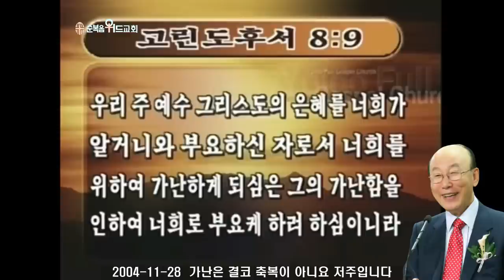조용기 목사님 레전드 설교 - 가난은 결코 축복이 아니요 저주입니다 ▶ 고후 8:9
496번째 제자이자 남양주에 세워진 교회입니다.

1. 소외되고 가난한 이웃을 섬기는 교회 입니다.
2. 세상 모든 자들에게 복음을 전하는 교회입니다.
3. 슬플 때나 기쁠때나 함께 하는 교회입니다.
4. 선교와 복음을 위해 헌신하는 교회입니다.

▶내용정리

가난의 기원
 가난이 어디에서 나왔습니까? 에덴동산에는 가난이 없었습니다. 하나님은 가난을 지으신 적이 없었습니다. 하나님을 중심으로 섬기며 살 때 아담은 하나님이 지으시고 예비하신 에덴에서 살았습니다. 에덴동산에는 아름답고 먹기에 좋은 나무들이 나고 네 강이 발원하여 정금과 각종 보석이 있는 땅이라고 창세기 2장 11절로 12절에 말했습니다. 또 인간은 하나님의 형상과 모양대로 지음을 받고 하나님이 복을 주시며 생육하고 번성하여 땅에 충만하라. 땅을 정복하여 모든 생물을 다스리라고 말했습니다. 하나님은 아담과 하와를 부요하고 풍부한 환경 속에서 다스리는 왕으로 지어주신 것입니다. 그러나 왜 그 땅이 저주받은 땅이 되었습니까? 왜, 하나님이 지으신 복스럽고 아름다운 땅이 저주에 꽉 들어찬 땅이 되고 말았습니까? 자기가 하나님처럼 되어 스스로를 섬기며 살려고 하나님을 반역했을 때 에덴에서 쫓겨나고 땅은 저주를 받게 되었습니다.
창세기 3장 17절로 19절에 “아담에게 이르시되 네가 네 아내의 말을 듣고 내가 너더러 먹지 말라한 나무 실과를 먹었은즉 땅은 너로 인하여 저주를 받고 너는 종신토록 수고하여야 그 소산을 먹으리라 땅이 네게 가시덤불과 엉겅퀴를 낼 것이라 너의 먹을 것은 밭의 채소인즉 네가 얼굴에 땀이 흘러야 식물을 먹고 필경은 흙으로 돌아가리니 그 속에서 네가 취함을 입었음이라 너는 흙이니 흙으로 돌아갈 것이니라 하시니라”
어마어마한 비극이요, 저주의 선물을 받게 된 것입니다.
예레미야 17장 5절에도 “나 여호와가 이같이 말하노라 무릇 사람을 믿으며 혈육으로 그 권력을 삼고 마음이 여호와에게서 떠난 그 사람은 저주를 받을 것이라”
하나님을 떠났으니까 아담과 하와도 저주를 받고 땅도 저주를 받게 된 것입니다. 그래서 수고하고 무거운 짐 진 삶의 시작이 다가오게 된 것입니다. 전에는 하나님께서 지으시고 예비해 주신 것을 값없이 은혜로 누리고 살았기 때문에 수고하고 무거운 것을 몰랐습니다. 그러나 이제는 아담 스스로 삶을 위하여 일하고 예비하며 무거운 짐을 지고 이마에 땀을 흘려야 되고 그 결과 가난이 따르게 되었습니다.
예레미야 2장 13절에 “내 백성이 두 가지 악을 행하였나니 곧 생수의 근원되는 나를 버린 것과 스스로 웅덩이를 판 것인데 그것은 물을 저축지 못할 터진 웅덩이니라”고 말했습니다.
하나님이 생수의 근원이 되셔서 끝없이 생수가 넘쳐 나올 수 있는데 그 근원된 하나님을 저버리고 스스로 웅덩이를 파는데 아무리 파도 물이 저축되지 않은 터진 웅덩이입니다. 수고하고 무거운 짐을 지고 고생을 해도 안 된다는 것입니다. 야웨께서 집을 세우지 아니하시면 세우는 자의 수고가 헛되며 야웨께서 성을 지키지 아니하시면 지키는 자의 수고가 헛되다고 성경은 말하고 있는 것입니다.

가난이 복인가 저주인가?
가난이 복인가 저주인가를 우리가 알아보아야 됩니다.
가난을 짊어지고 살아온 세대를 뒤를 돌아보면 여러분 가난이 복이 아니고 저주라는 것을 너무나 잘 압니다. 일정 36년 동안 살아온 우리 근대사를 보십시오. 가난이 얼마나 철천지원수가 되어 수많은 우리 동포들이 남부여대하고 먹고 살기 위해서 조국 땅을 떠나 간도로 이민 간 것을 기억하고 있습니다.
일정 36년 동안에 한국인의 평균수명이 남자가 32.4세, 여자는 35.1세로 평균 33.7세에 불과했습니다. 얼마나 못 먹고 영양실조가 되고 병들었던지 평균 33.7세에 불과하게 살았던 것입니다. 얼마나 짧게 살았습니까? 요사이 33살에 죽으면 도저히 상상할 수 없다고 생각하지 않습니까? 그러나 일정 36년 동안에는 33.7세가 평균수명이었습니다. 그러던 것이 그로부터 70년이 지난 2003년 현재 남자가 72.8세, 여자가 80세 평균 76.5세로 무려 43년이나 늘어나게 된 것입니다. 일정시대에 사는 사람보다 우리가 43년이나 더 많이 삽니다.
왜 그렇습니까? 똑같은 한국 땅인데 똑같은 산수가 있는 그곳에 사는데 그때보다 엄청나게 잘 먹고 잘 입고 잘 살고 영양실조가 없고 의학시설이 풍부하게 발달되어 있기 때문에 그런 것입니다. 가난할 때 산 사람들의 생명이 그렇게 짧았으나 부요하게 살 때 수명이 이렇게 늘어난 것을 우리는 잘 알 수 있는 것입니다. 6.25 전쟁을 기억해 보십시오. 6.25 전쟁은 우리민족에게 상상할 수 없는 비극을 가져왔습니다. 전쟁으로 말미암아 조국 강산이 다 불타버렸을 때 얼마나 많은 사람들이 전쟁으로도 죽고 굶어 죽지 않았습니까? 해방을 당한 우리나라는 채 10년도 못 되어 6.25 전쟁이 터졌지요. 그 바람에 가난과 굶주림은 더 심해졌습니다. 전 국민의 4분의 1이 기아에 허덕이게 되었습니다. 남북한 군인만 해도 280만 명의 사상자가 생겼습니다. 민간인 사상자만 250만 명이 생겼습니다. 전쟁 미망인이 무려 30만 명이 넘었고 이들 중 대부분이 먹고 살기 위해서 중노동을 하고 혹은 몸을 팔기도 했습니다. 전쟁고아가 10만 명이나 생겨서 돌보아줄 사람이 아무도 없는 이 아이들은 식당이나 길거리에서 버린 음식을 주워 먹고 살았습니다. 지금 북한의 굶주린 아이들이 바로 50년 전 우리의 모습입니다. 수도 없이 굶어 죽고 얼어 죽고 정말 비참하기 짝이 없었습니다.
그렇기 때문에 세계의 재앙을 연구해온 해롤드 포스트는 6.25 전쟁을 세계 역사 중 제4의 대재앙이라고 규정했습니다. 그런 6.25사변을 통한 세계적인 재앙을 만나서 우리가 겪은 것이 가난입니다. 얼마나 헐벗고 굶주리고 배고프고 그로 말미암아 죽어 가는지 모릅니다.
그렇기 때문에 여러분 가난과 굶주림이 결코 축복이 될 수 없습니다. 가난과 굶주림은 무시무시한 재앙이요, 저주인 것입니다. 누가 가난이 축복이라고 말합니까? 누가 가난이 거룩한 것이라고 말할 수 있습니까? 이 세상에 가난한 현실을 보십시오. 제3세계의 기아는 참으로 비극적입니다. 북한의 참상은 95년에서 98년 사이에 350만 명이 굶어 죽었습니다. 350만 명입니다. 어린이 62%가 영양실조에 걸려있고 결핵환자수가 400만 명이니 북한인구 5명당 1명이 결핵으로 고통을 당하고 있습니다.

가난이 복이라고요? 얼마나 몸서리치는 저주가 아니고 뭡니까? 한 보고서에 의하면 현지 아프리카는 24개국 1억 5천만 명이 심한 식량난을 겪고 있으며 사상 최악의 기근으로 농작물의 95%가 말라 죽어 있다고 말하고 있는 것입니다. 가난은 저주입니다. 축복이 아닙니다.
신명기 28장 15절로 19절에 “네가 만일 네 하나님 여호와의 말씀을 순종하지 아니하여 내가 오늘날 네게 명하는 그 모든 명령과 규례를 지켜 행하지 아니하면 이 모든 저주가 네게 임하고 네게 미칠 것이니 네가 성읍에서도 저주를 받으며 들에서도 저주를 받을 것이요 또 네 광주리와 떡반죽 그릇이 저주를 받을 것이요 네 몸의 소생과 네 토지의 소산과 네 우양의 새끼가 저주를 받을 것이며 네가 들어와도 저주를 받고 나가도 저주를 받으리라”고 말했습니다.
신명기 30장 19절로 20절 우리 다같이 소리내어 한번 읽어 보십시다.
“내가 오늘날 천지를 불러서 너희에게 증거를 삼노라 내가 생명과 사망과 복과 저주를 네 앞에 두었은즉 너와 네 자손이 살기 위하여 생명을 택하고 네 하나님 여호와를 사랑하고 그 말씀을 순종하며 또 그에게 부종하라 그는 네 생명이시요 네 장수시니 여호와께서 네 열조 아브라함과 이삭과 야곱에게 주리라고 맹세하신 땅에 네가 거하리라”
유대인의 탈무드에 나오는 유대인의 일화 중에 이런 이야기가 있습니다. 명의로 소문난 의사가 있었는데 다른 의사들에게 가서는 병이 절대로 안 낫는 사람들이 이 의사선생에게 가면 척척 나아요. 그런데 어느 날 한 환자가 그를 찾아왔습니다. “선생님 저는 지병으로 평생 고생하고 있습니다. 선생님은 유능해서 어떤 병이라도 고친다고 소문을 듣고 이렇게 찾아왔으니 제 병을 좀 고쳐 주십시오.” 그 말을 듣고, 의사가 “어디 아픈데를 좀 봅시다.”라고 하며 진맥을 하려고 하니까, 두 손을 내어 저으면서 “아니요, 선생님 아니요. 제병은 몸에 든 병이 아닙니다. 저의 병은 다름 아닌 가난병입니다.”
그러자 그 명의가 한숨을 푹 내쉬더니 “몹쓸 병에 걸렸군요. 그 병은 저도 고칠 수가 없습니다. 가난은 누구도 고칠 수 없는 저주받은 병입니다.” 그렇게 말했다는 것입니다.
가난병은 저주받은 병이요, 가난병은 나라도 책임지지 못하는 것입니다.
앤듀 매튜스라는 학자는 “종교적 가르침은 가난한 자에게 먹을 것과 입을 것을 주라고 했지 우리들에게 가난해지라고 설파한 적은 없다는 것입니다.”
어디 성경에 가난해지라고 말했습니까? 가난한 자에게 먹을 것과 입을 것을 주라고 말씀했지, 스마일스는 “악의 근원을 이루는 것은 돈 자체가 아니라 돈에 대한 애착”이라고 말했던 것입니다.